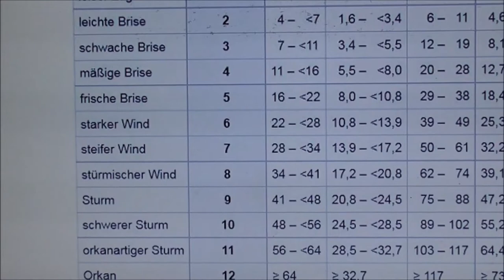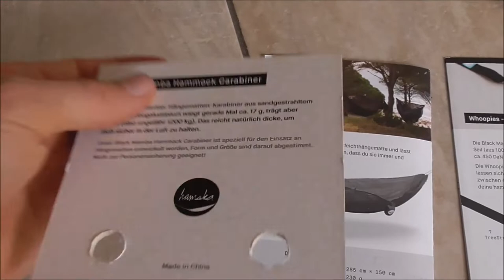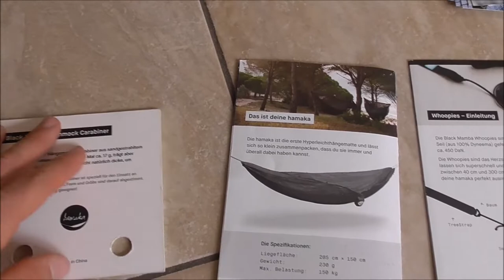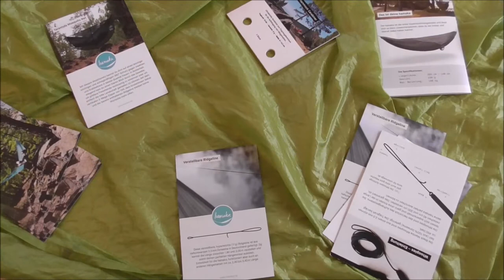Kite aus einer Hängematte selber bauen | Der Traum vom Fliegen mit Lenkdrachen bei Sturm Ignatz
Hier zur ultra leichten Hängematte von Hamaka mit stabilem Zubehör aus dem Video:
Zurrschlaufen aus dem Video | 1000kg (Werbung)
STURMTIEF IGNATZ: Erster heftiger Herbststurm tobt sich über Deutschland aus und wir haben deswegen heute soviel Wind, dass die kleinen Leichtwinddrachen der Kinder nicht stark genug wären. Da die Kids unbedingt Drachensteigen wollten, habe ich ein paar Überlegungen angestellt und aus meiner Hamaka Hängematte einen extra stabilen Drachen/ Kite gebaut, womit die Kids nun abheben wollen. Schaut selbst wieviel Spaß es allen macht und wie wir uns auf das Experiment "Drachensteigen bei Sturm Ignatz und Hendrik II" mit Windfinder und Wetterkarte vorbereitet haben.
Alle einzelnen Materialen des selbstgebauten Drachen wurden sturmsicher ausgewählt und wir geben Tipps zum Nachbauen. Es folgen die Tiefdruckgebiete Jascha und Kalli. Wir sind bereit mit unserem extra stabilen Drachen aus Fallschirmseide.

Leichtwinddrachen (Werbung)
Drachen aus dem Video (Werbung)